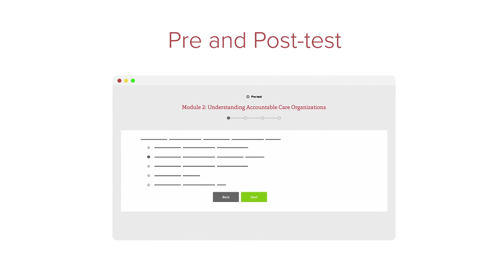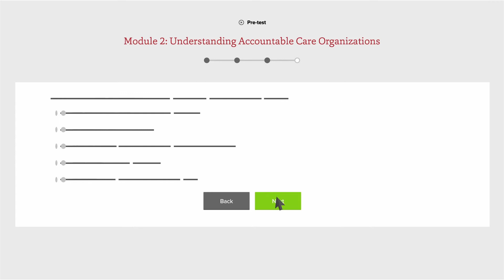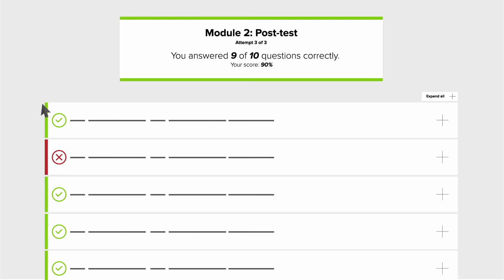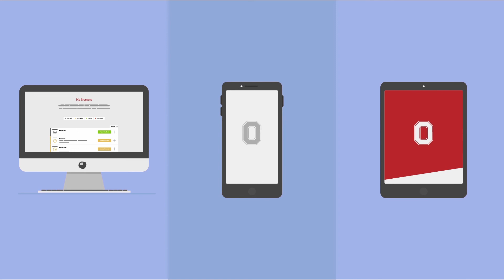Accountable Care Organization (ACO) training site introduction video | Ohio State Medical Center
With the evolution of value-based payment models, current and future healthcare professionals must recognize how to effectively manage patient care across the healthcare spectrum and understand the Accountable Care Organization (or ACO) framework, including ACO principles, how to participate in an ACO, what contributes to the likelihood of success of an ACO, and the professional opportunities and risks associated with ACOs.

The ACO training site was developed by the Department of Family Medicine and the Division of General Internal Medicine at the Ohio State University Wexner Medical Center to train healthcare professionals on this important topic. The site’s modern design and use of video make it an easy-to-use tool. The training material is organized into topic-specific modules, and each module includes a pre- and post-test as well as a video that explains and synthesizes more complex concepts.